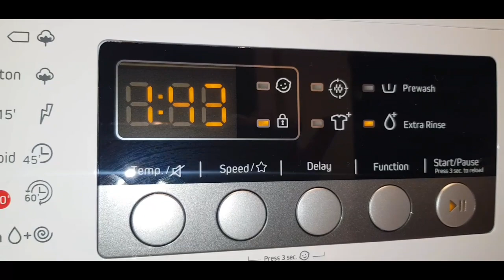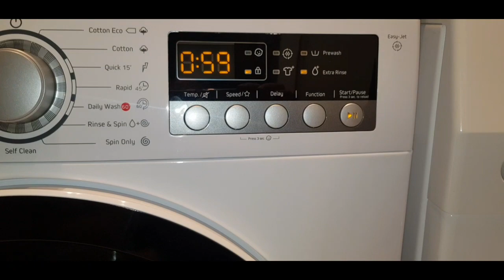washing beach towels at Brandt washing machine.... main wash tumblers rinse and spin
brandt washer